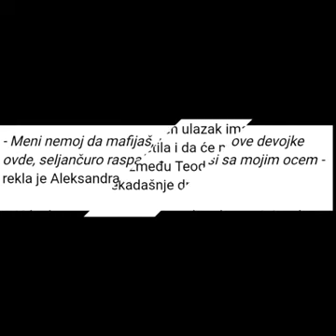PAROVI ALEKSANDRA SUBOTIĆ UŠLA U PAROVE